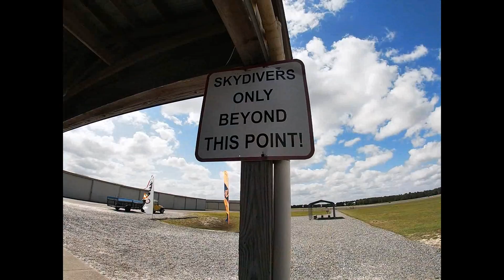Bryan has a blast skydiving